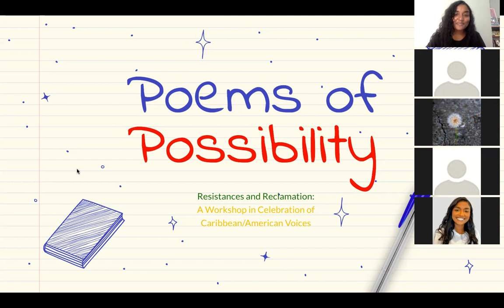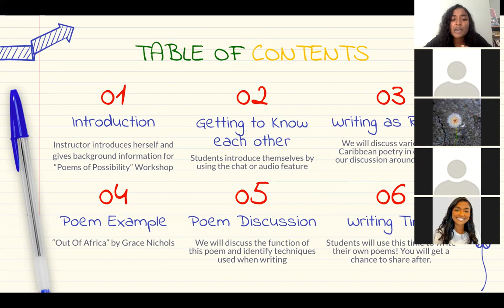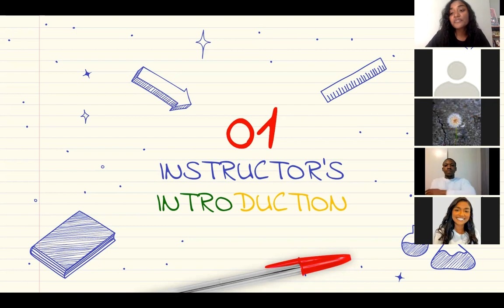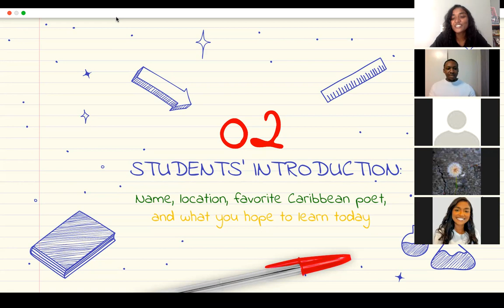Poems of Possibility: A Poetry Workshop in Celebration of Caribbean/American Voices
In celebration of Caribbean-American Heritage Month, this poetry workshop, led by Carmin Wong, will introduce attendees to the ways in which Caribbean poets have written from a place of possibility and resistance. Taking a close look into the colonial and post-colonial landscape of Caribbean lands, and poetry, we will focus on techniques that challenge linguistic and cultural hierarchies. Attendees of all ages are welcomed to join.

This event is supported by Poets & Writers.